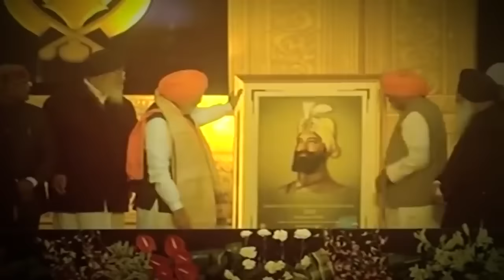PM Modi pays tribute to Guru Gobind Singh Ji on his birth anniversary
Prime Minister Narendra Modi paid tribute and extended his warm wishes on the occasion of the birth anniversary of Guru Gobind Singh Ji. "Guru Gobind Singh Ji's life inspires us to deal with any problem and still keep walking on the path of truthfulness and helping others," said PM Modi.